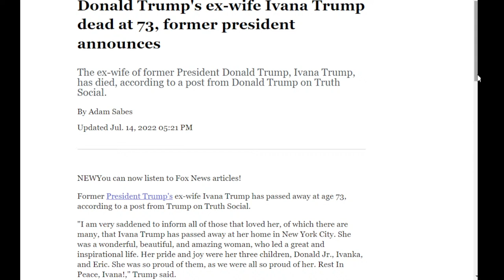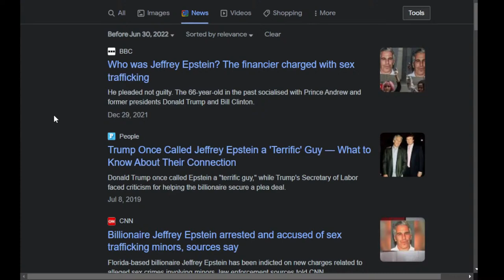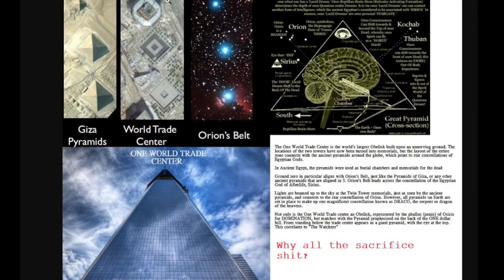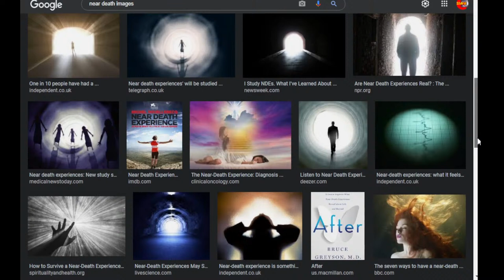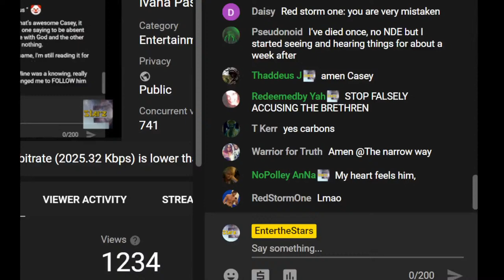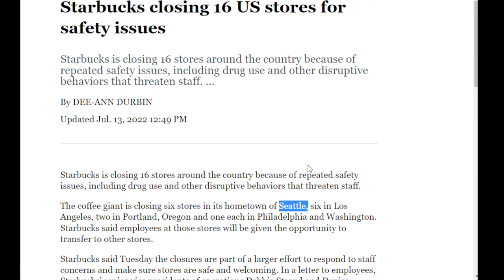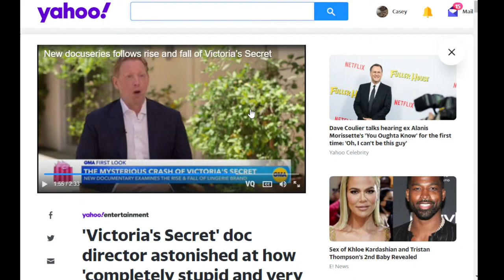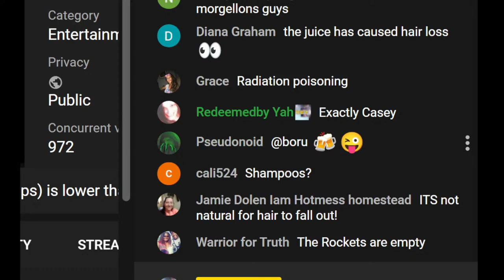Ivana Dead on 777 Age 777, Near Death Back From the Future, the Towers Were Pyramids & Hdlins